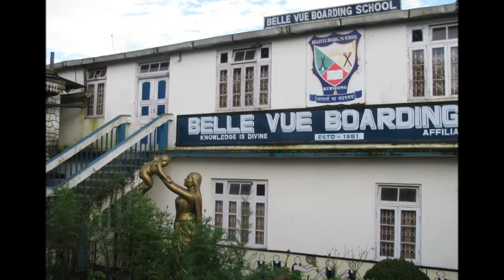My Movie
Welcome to... Belle Vue Boarding School... Kurseong, Darjeeling... India...